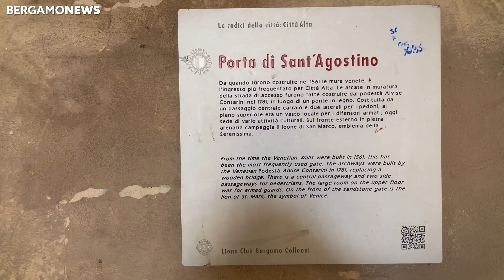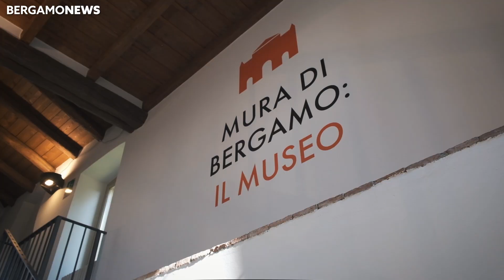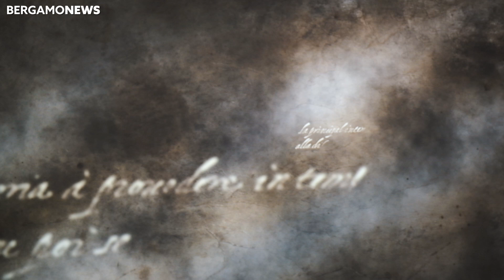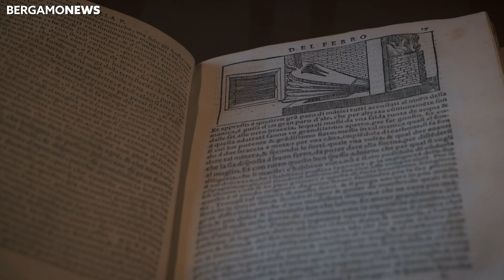Mura di Bergamo: il Museo a Porta Sant'Agostino